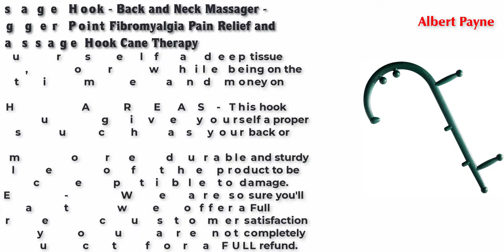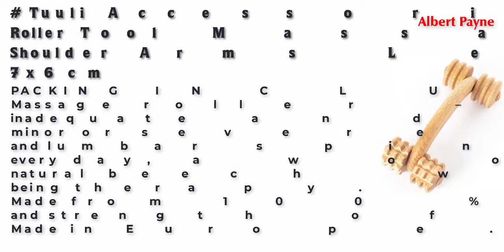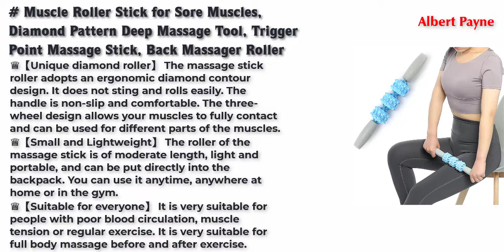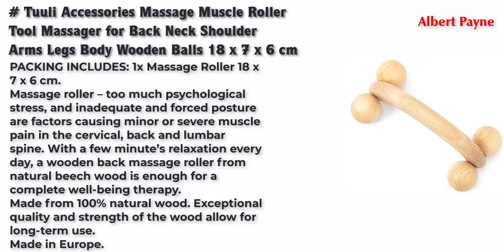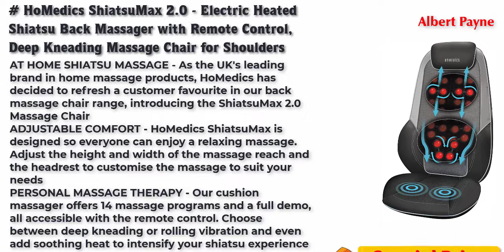Best back massage tools UK 2022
Top 10 Best back massage tools UK 2022

SOKISS Gua Sha Scraping Massage Tools - Stainless Steel Gua Sha Massage Tool | IASTM Massage Physical Therapy Steel Tools for Myofascial Physical Therapy Soft Tissue Back, Legs, Arms,Neck,Shoulder

Massage Hook - Back and Neck Massager - for Trigger Point Fibromyalgia Pain Relief and Self Massage Hook Cane Therapy(Green).

ResultSport Handy Portable Manual Massager Tool 4 Point, Double and Thumb Up (Full Sets). Hand, Back, Neck, Foot Massager and Trigger Point Massage, All in one Box.

Tuuli Accessories Massage Muscle Roller Tool Massager for Back Neck Shoulder Arms Legs Body Wooden 18 x 7 x 6 cm

Trigger Point Massager Self Massage Tool, Lower Back Massager, Neck Massager, Shoulder Massager, Myofascial Release Tool - Deep Muscle Massage Tool

Muscle Roller Stick for Sore Muscles, Diamond Pattern Deep Massage Tool, Trigger Point Massage Stick, Back Massager Roller, Release Body Muscle Pressure

Tuuli Accessories Massage Muscle Roller Tool Massager for Back Neck Shoulder Arms Legs Body Wooden Balls 18 x 7 x 6 cm

Hand Held Massage Tool, Easy Palm Fit with Massage Knobs for Gentle Pressure Point Massage

HoMedics ShiatsuMax 2.0 - Electric Heated Shiatsu Back Massager with Remote Control, Deep Kneading Massage Chair for Shoulders, Back, Upper Legs, Adjustable Headrest and Cushion Back Flap - Grey